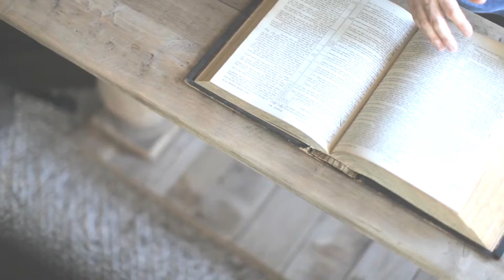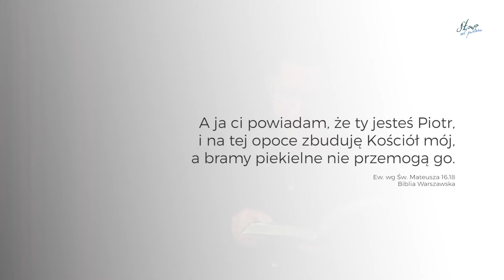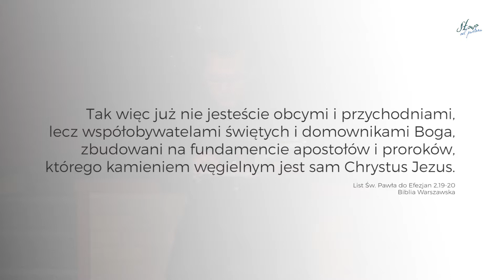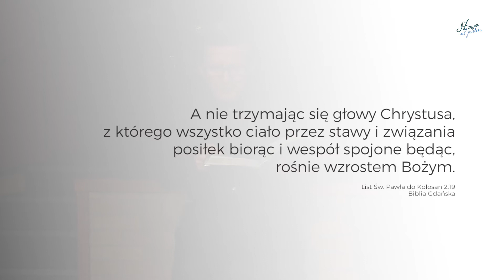Kościół w analogiach. Budynek. Żywe ciało. (186)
Słowo od Pastora 186
speaker: Roman Chalupka
tytuł: Kościół w analogiach. Budynek. Żywe ciało.